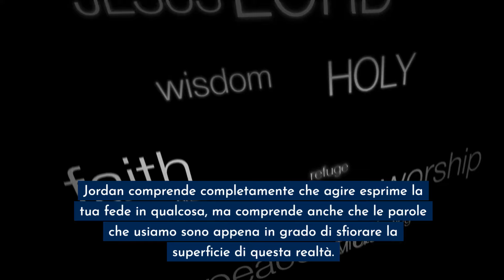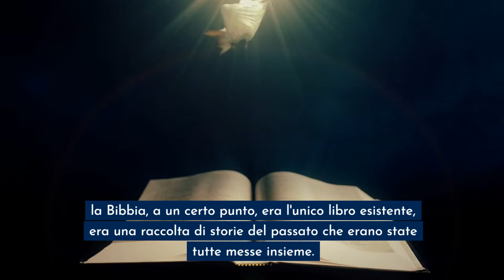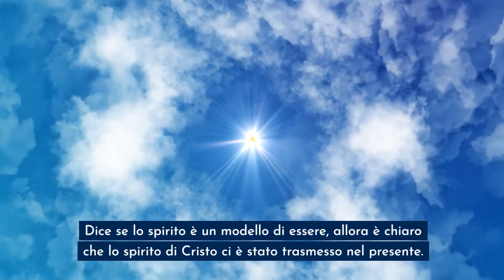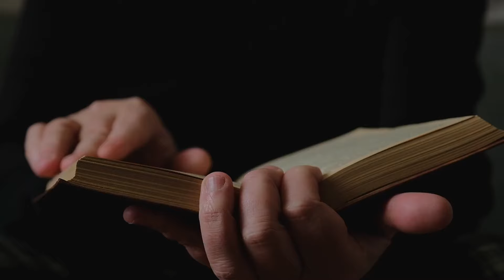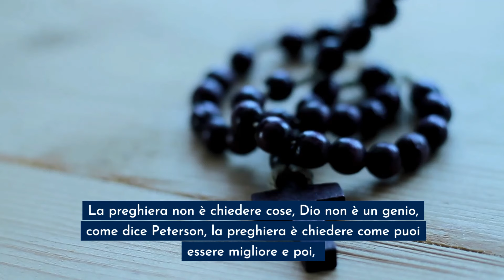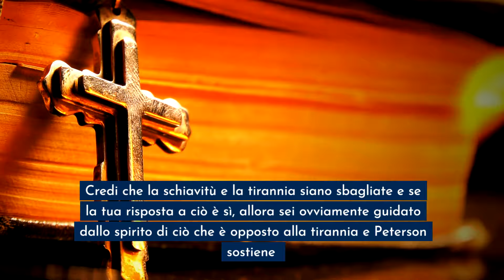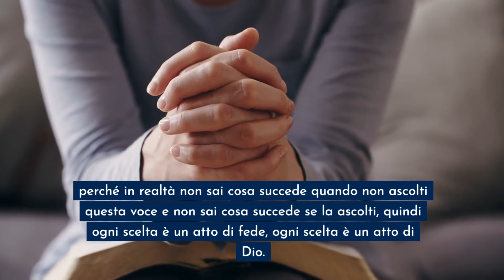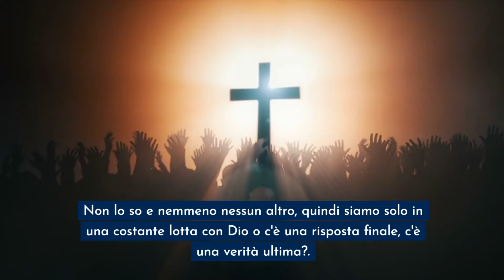Questo Psicologo SVELA L'esistenza di DIO